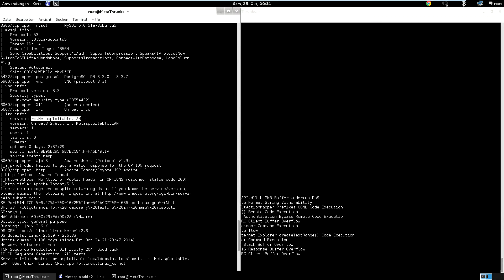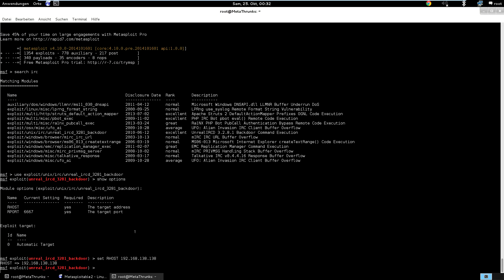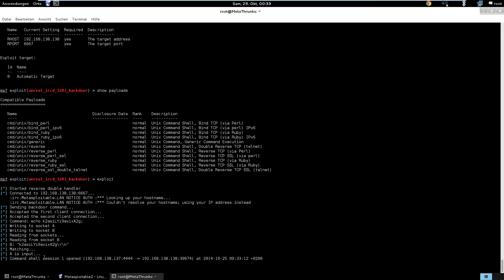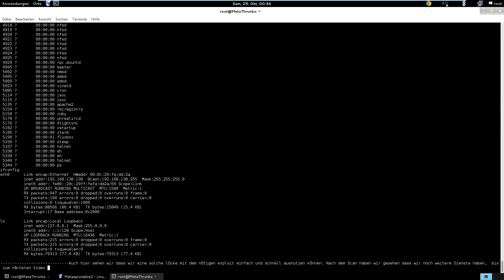Metasploitable2 - Part2 - IRC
Nun das 2. Video, auch dieses ist sehr einfach im eigenen Lab nachzustellen.